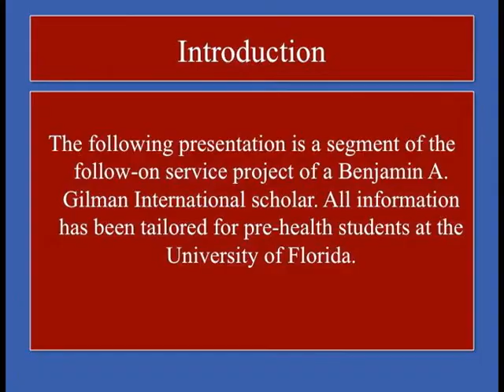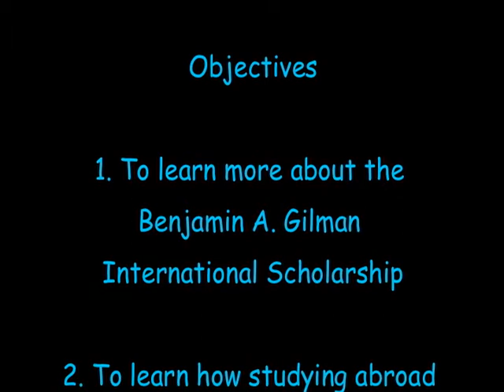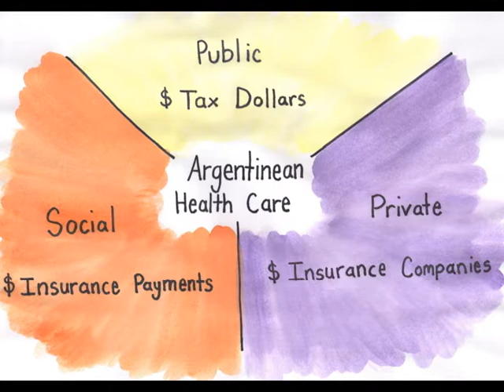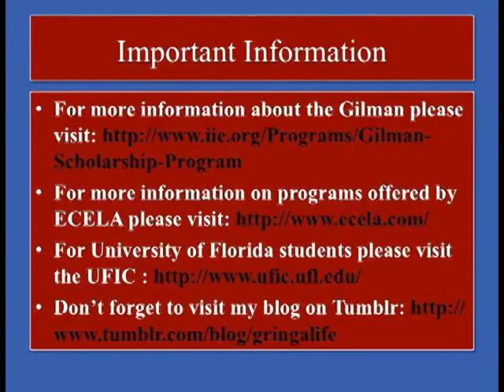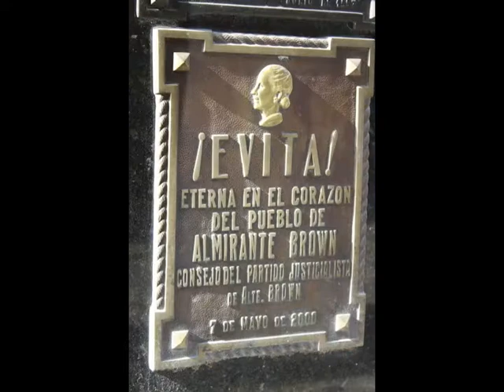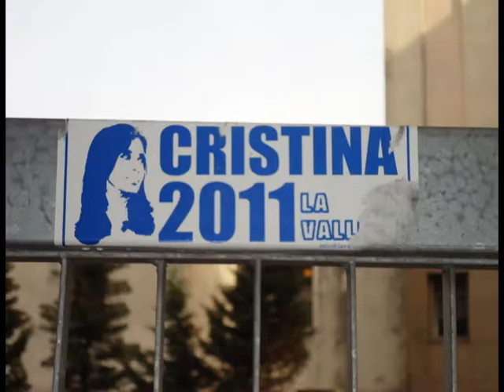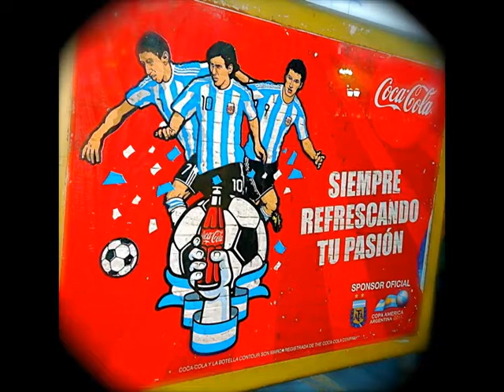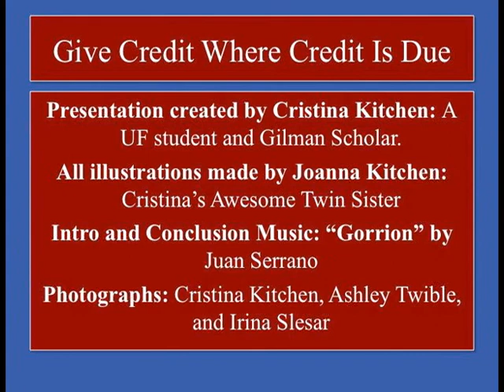Gilman Scholarship Argentina 2011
Hola chicos,

This is my final project for the Gilman Scholarship I won last summer to study abroad in Buenos Aires, Argentina! Here are some helpful links too!